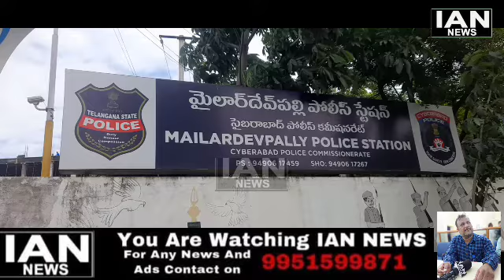Cyberabad mailerdavpally ps limit freedom run and arrange the program of independence day........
Cyberabad mailerdavpally ps limit freedom run and arrange the program of independence day celebration of 75 years 3 km run from lakhsmi gudda to bombay colony Narshima kethuri C. I sir
And Rajendar goud D. I sir Rohit sir S. I and with all police